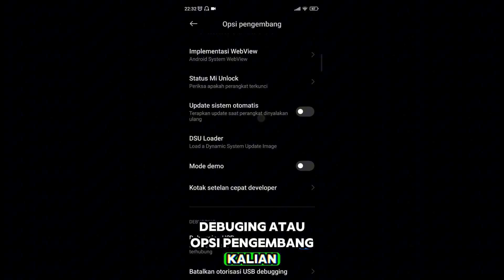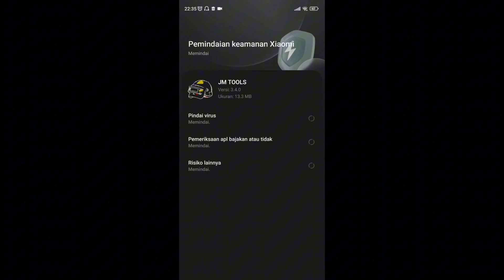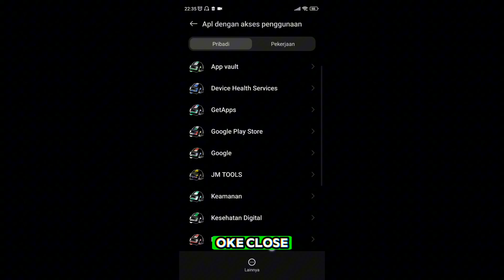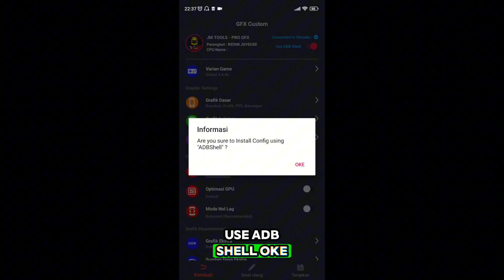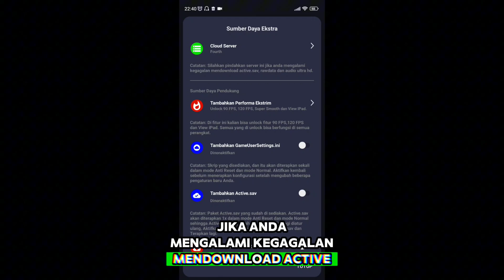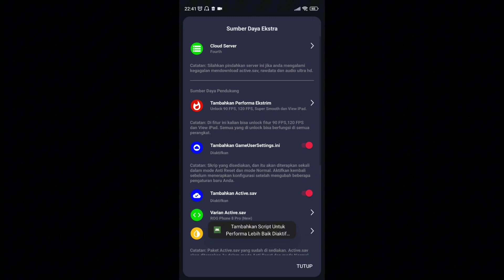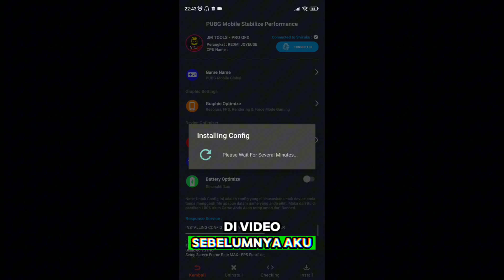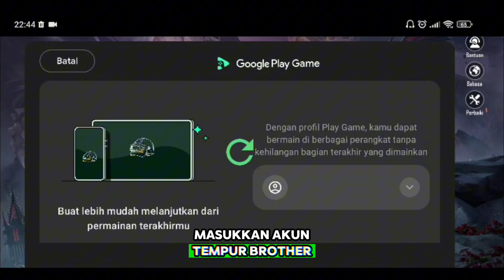Update Terbaru Jmtools 3.4-2024 event roger Hyper ❗❗Unlock ekstrem-120fps❗❗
"DISINI GUA NIAT NGEBANTU KALIAN, AGAR DEVICE YANG TIDAK MUMPUNNI BISA STABIL UNTUK NGEGAMING"

Benefit:
-Akses Video dan Aplikasi terupdate
-Bebas Konsultasi terkait settingan
-Prioritas membalas koment

Karena aku gak up lagi tentang babaji di YT, videoku terlalu gacor, sampai diklaim ama dia🗿
🔗 JMTools dan Cara downloadnya 2025

❗Jika tidak bisa download, salin linknya dan tempel ke Google📝